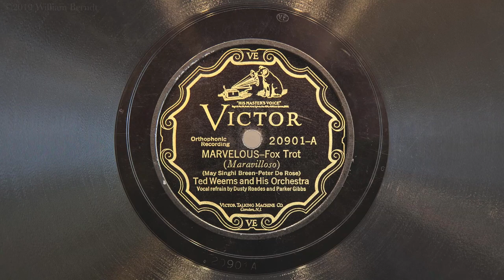Marvelous • Ted Weems and His Orchestra (EMG Mark IX Gramophone)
Ted Weems and His Orchestra (with vocal refrain by Dusty Roades and Parker Gibbs) play "Marvelous" on Victor scroll record 20901-A, played on an EMG Mark IX gramophone with a Meltrope III soundbox and a Burmese Colour Needle. Recorded August 24, 1927 in Camden, New Jersey.